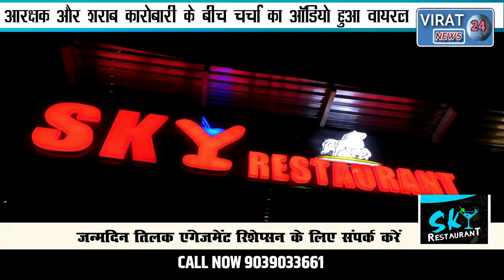रीवा-आरक्षक और शराब कारोबारी के बीच चर्चा का ऑडियो हुआ वायरल पुलिस अधीक्षक ने आरक्षक को किया निलंबित